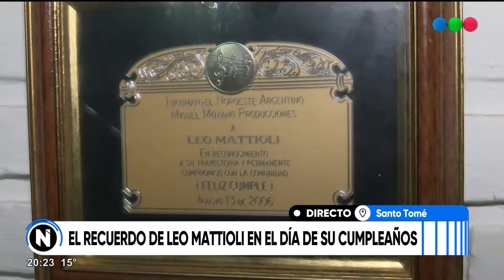El recuerdo de Leo Mattioli en el día de su cumpleaños